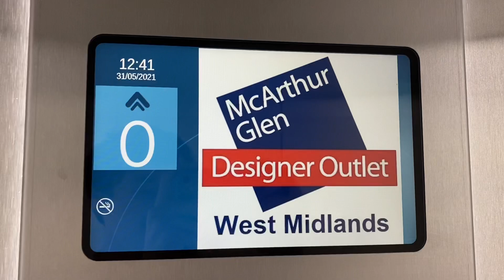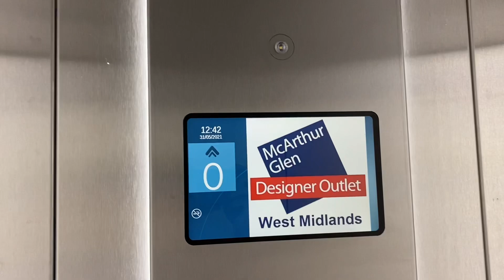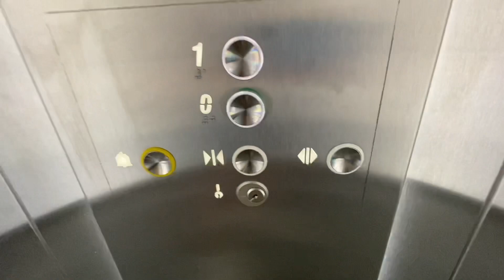Epic 2019 Otis Gen2 Life Lift @ McArthur Glen Outlet Cannock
This is a nice Gen2 Life